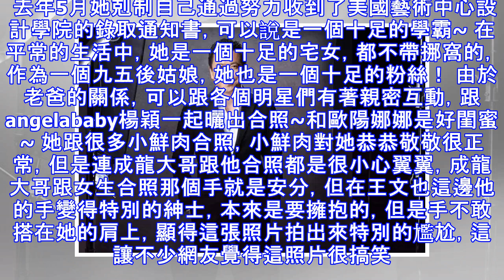19歲擁有55億身價，娛樂圈都不敢惹她，就連成龍都不敢搭她的肩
19歲擁有55億身價，娛樂圈都不敢惹她，就連成龍都不敢搭她的肩
19歲擁有55億身價，娛樂圈都不敢惹她，就連成龍都不敢搭她的肩跟大家說一個大佬級別的人，他就是王中磊，幾乎無人不知，無人不曉了吧，他是華誼兄弟的創始人還是現在執行總裁，很多作品都是他製作的，比如《寶貝計劃》、《鬼子來了》等等，他在娛樂圈的地位可是說非常的高，在他面前很少有明星不低頭哈腰的，畢竟他是製片公司的老總。 她19歲身家55億，卻異常的低調，16歲就談了一場戀愛，還撩遍了半個娛樂圈裡的男神女神，她就是王中磊的女兒王文也。王文也1998年出生，2013年電影《小時代》舉行首映紅毯，她首次公開亮相。 去年5月她剋制自己通過努力收到了美國藝術中心設計學院的錄取通知書，可以說是一個十足的學霸~ 在平常的生活中，她是一個十足的宅女，都不帶挪窩的，作為一個九五後姑娘，她也是一個十足的粉絲！ 由於老爸的關係，可以跟各個明星們有著親密互動，跟angelababy楊穎一起曬出合照~和歐陽娜娜是好閨蜜~ 她跟很多小鮮肉合照，小鮮肉對她恭恭敬敬很正常，但是連成龍大哥跟他合照都是很小心翼翼，成龍大哥跟女生合照那個手就是安分，但在王文也這邊他的手變得特別的紳士，本來是要擁抱的，但是手不敢搭在她的肩上，顯得...